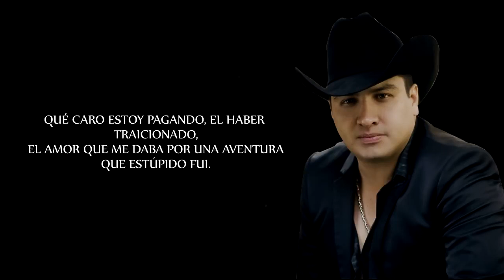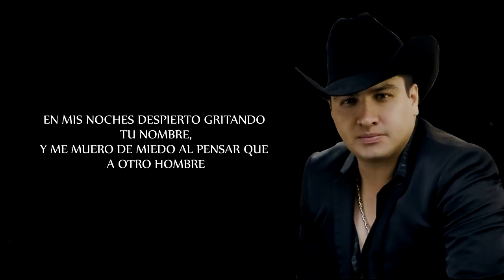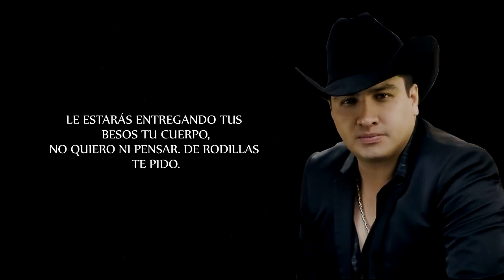De Rodillas Te Pido - Julion Alvarez 2019 ESTRENO (Letra)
De Rodillas Te Pido

Julion Alvarez Y Su Norteño Banda

Letra:

Que caro estoy pagando
El haber traicionado
El amor que me dabas
Por una aventura
Que estupido fui

Ella fue una aventura

Tan solo un pasatiempo
Con arrepentimiento sincero
Hoy vengo a pedirte perdon

Te ruego te digo
Que regreses conmigo
Que no te he olvidado
Que te extrañan
Mis brazos
Me muero de ganas
Por volverte a besar
En mis noches despierto gritando
Tu nombre y me muero
De miedo al pensar
Quea otro hombre
Le estaras entregando tus besos
Tu cuerpo no quiero ni pensar

De rodillas te pido te ruego te digo
Que regreses conmigo
Que te extrañan mis brazos
En mis noches despierto
Gritando tu nombre
Y me muero de miedo al
Pensar que a otro hombre